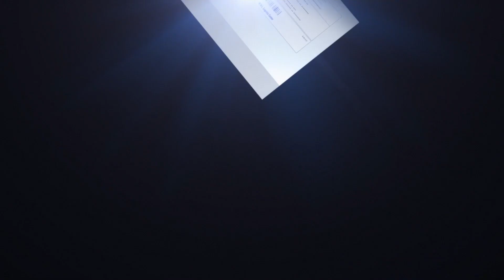Ace Combat 7 HPAA before there was Ace Combat 7 | Su-35 -JN- Co-Op in Ace Combat Infinity (Defunct)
I wish I took advantage of MHPM sooner. It's a fun weapon to use, as generous timing window made the bonus proc reliable even with framerate dips.

Record date: March 28, 2018